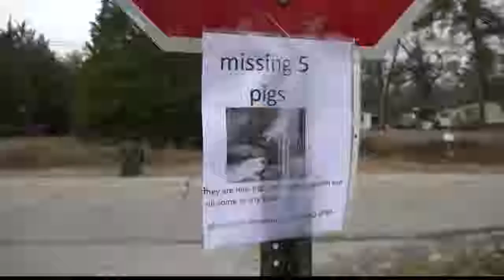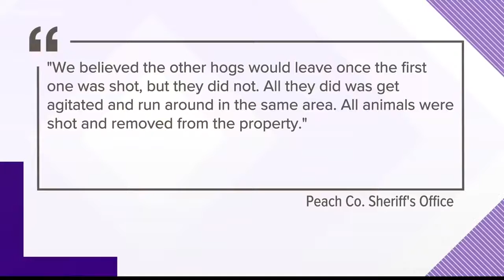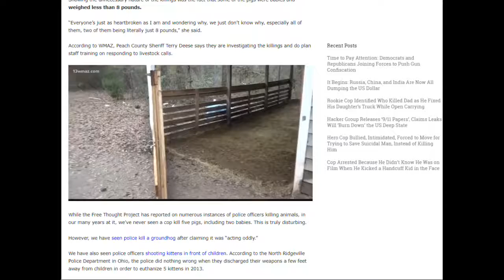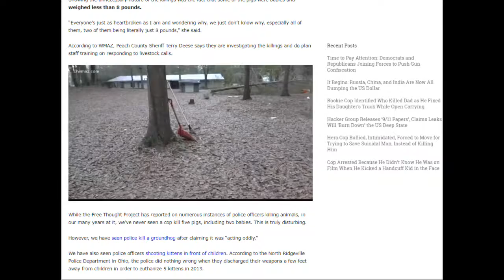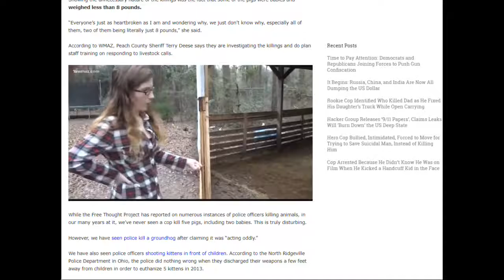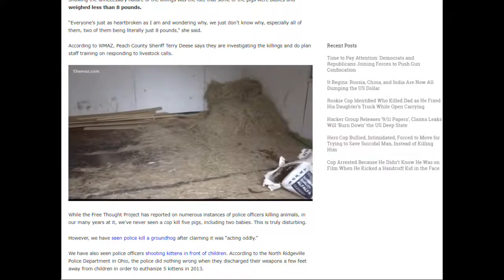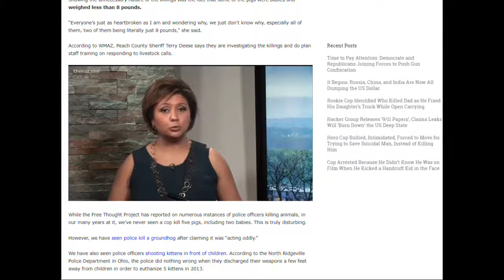“We Just Don’t Know Why” Cops Show Up to Neighbor’s Home, Kill Family’s 5 Tiny Pigs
PUNTA GORDA,PINELLAS COUNTY,Robert Gualtieri,BOB,AL ROLLE,HOMESTEAD,@CCSOFLSheriff,@MyFWC,FWC,LEOAFFAIRS,COLLIER COUNTY,Kasey Wingo,Kevin Rambosk,
NORTH PORT,FLORIDA,POLICE,
sheriff,corruption,charlotte County,
florida,cop,police,pastor,stalking,COPWA­­TCH,COPBLOCK,